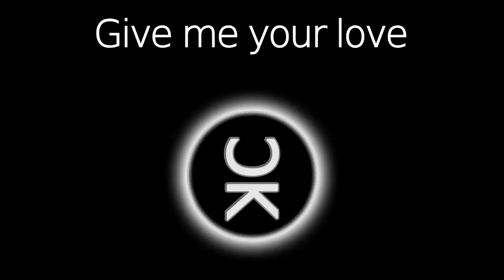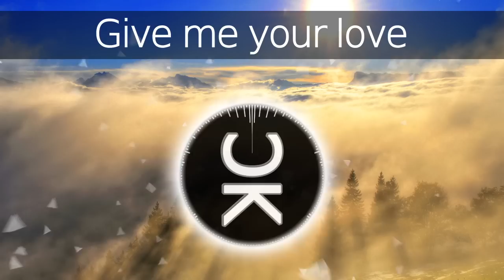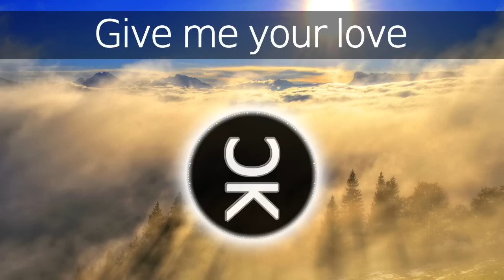Quasar - Give me your love (Drum&Bass)